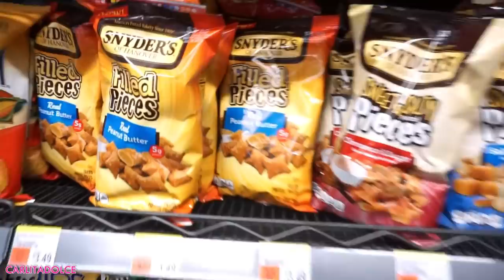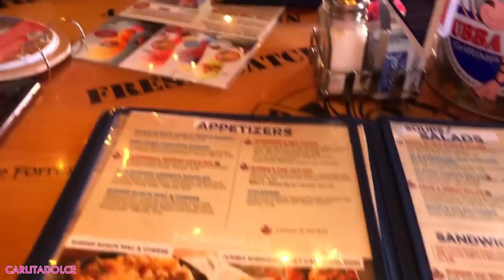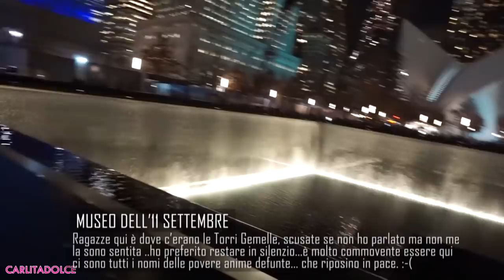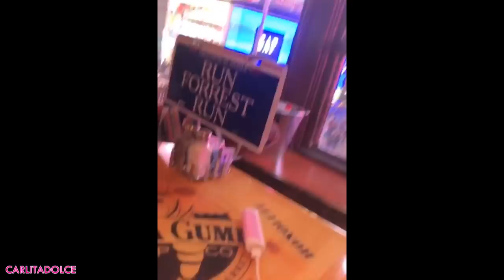INCENDIO A NEW YORK CITY !!!!! AIUTO SIAMO SOTTO SHOCK...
Ciao Family!
🎄 Ecco il SECONDO Vlog da New york , pollice in su se vi piacciono i miei vlog e seguitemi anche su instagram mi raccomando dove pubblico ogni giorno tante foto e story !!! ;-)

💝 Vi aspetto su SONO INIZIATI I SALDI!!!  Guarda tutte le OFFERTE
CONDIVIDETE IL VIDEO E FATELO VEDERE A TUTTE LE VOSTRE AMICHE! GRAZIE!!!